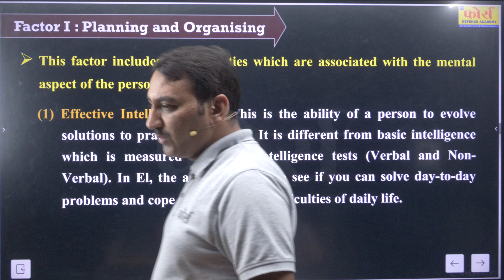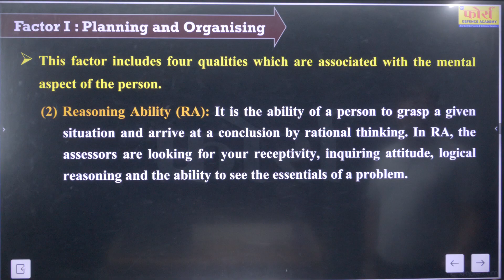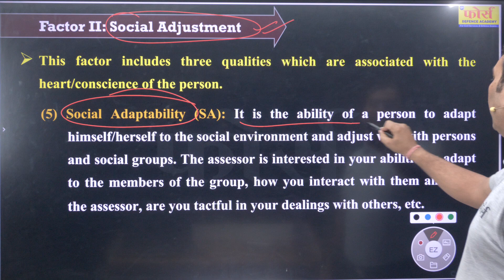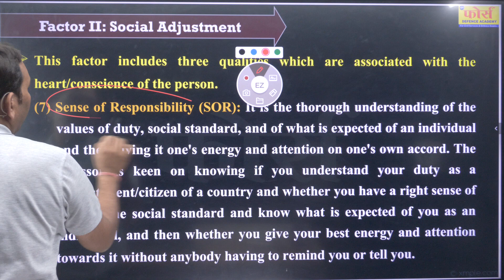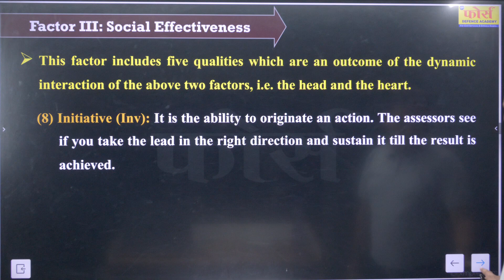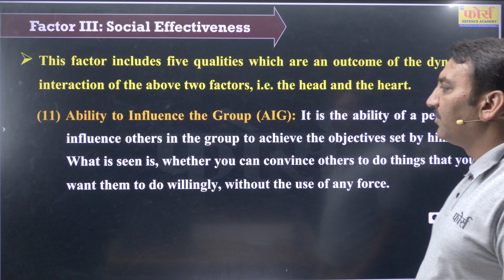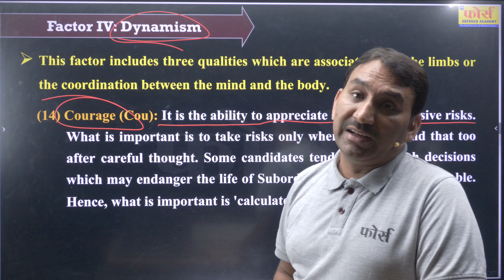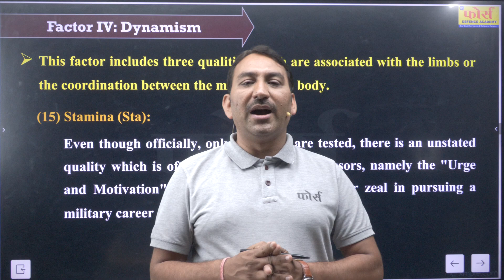Officers Like Qualities | 15 Olqs for ssb interview | what is olq | ssb interview tips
Officers Like Qualities | 15 Olq for  ssb interview | what is olq | 15 olq | Officers Like Qualities
In this video, I share with you some officer-like qualities that can help you crack the SSB interview. The SSB (Services Selection Board) interview is a crucial step in the selection process for the Indian Armed Forces, and having the right qualities can make all the difference. Whether you're aspiring to join the Army, Navy, Air Force, or Coast Guard, these tips will help you showcase your potential as an officer.

I discuss various officer-like qualities such as leadership, communication skills, decision-making ability, planning and organizing skills, self-confidence, and determination. I also give practical examples and tips on how to demonstrate these qualities during the SSB interview.

If you're serious about joining the Indian Armed Forces and want to increase your chances of success in the SSB interview, this video is a must-watch!